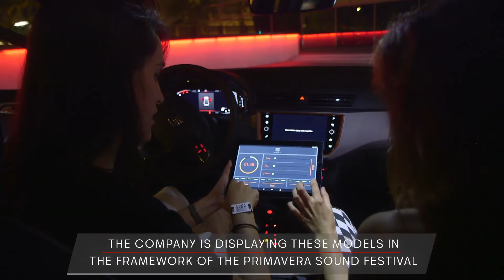Seat presents two exclusive versions of the Ibiza and Arona with BeatsAudio sound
"Urban with a young spirit. That is exactly what the new SEAT Ibiza and Arona are, just like Beats by Dr. Dre, a brand that has changed the way people listen to music. SEAT and Beats started their collaboration last year, offering BeatsAudio as an option for various models of the range – Mii, Ibiza, Leon, Arona and Ateca. Now the collaboration between SEAT and Beats takes another step forward with the launch of two exclusive versions of its most youthful and urban models: the Ibiza and the Arona Beats.

The SEAT Ibiza and Arona Beats will be presented to the public for the first time during the Primavera Sound, a leading music festival for which SEAT is a strategic partner. Through this alliance with Primavera Sound, SEAT strengthens its commitment to music and its ties with its hometown, Barcelona, where the carmaker also participates at world-level events such as the Mobile World Congress or the Smart City Congress."